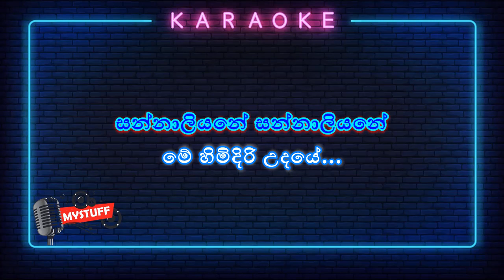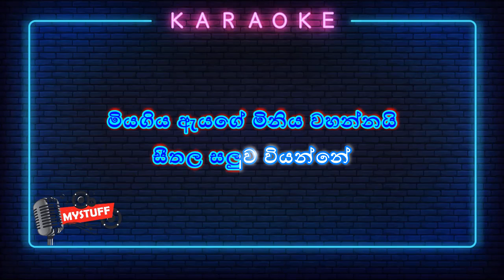Sannaliyane Karaoke Without Voice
Originally sung by WD Amaradewa